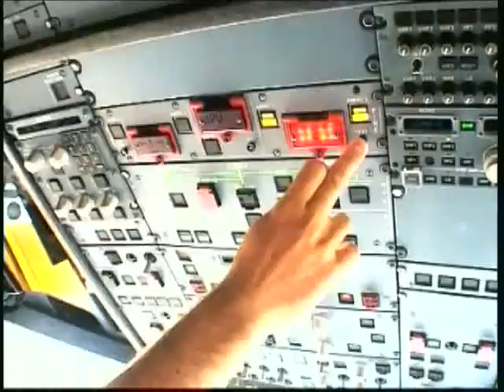Tħassar l-istrajk tal-piloti....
L-Assocjazzjoni tal-piloti, l-Alpa, habbret li l-istrajk ta' nhar is-sibt mhux ser isir. Dan wara li l-kwistjoni tal-Airmalta kompliet tiddomina l-jum b'ghadd ta' laqghat mal-Prim Ministru u l-Ministru tal-Finanzi.